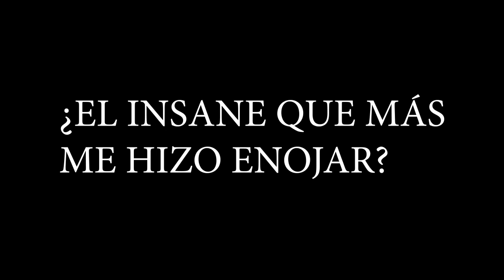Me enojé mucho, pero no me rendí nunca aaaa | Windy Landscape 100% Insane demon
Ayer me puse a jugarlo de chill y mi primer practica fue de 200 intentos, pero la tercera fue de 30 y dije "pasable" literalmente.

Comenta algo